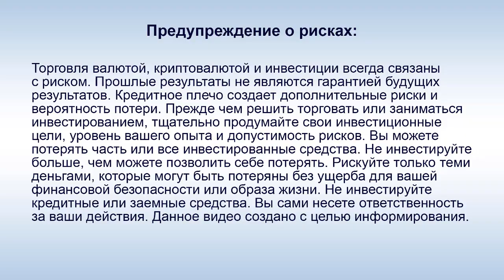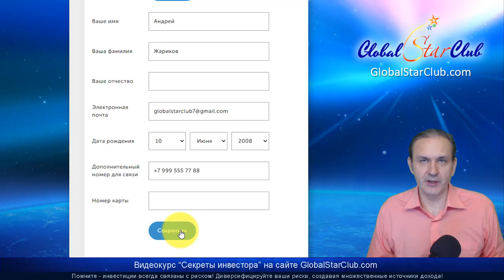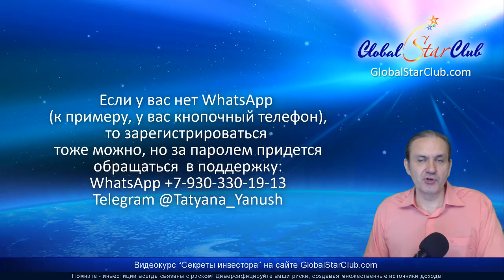IT Smart Money - Регистрация